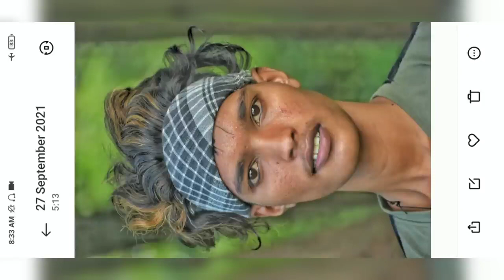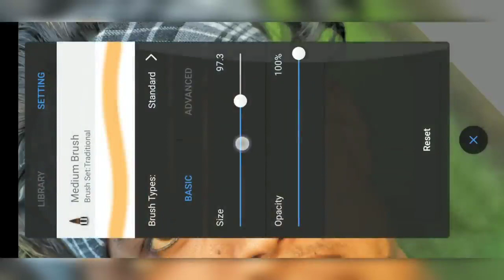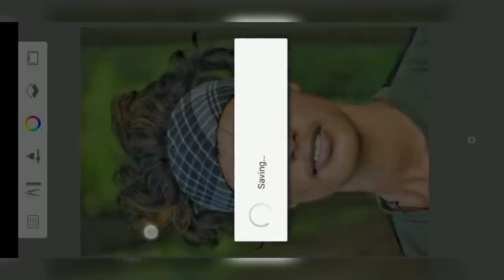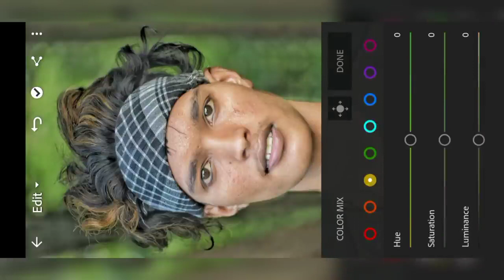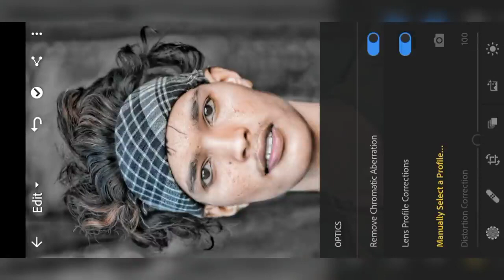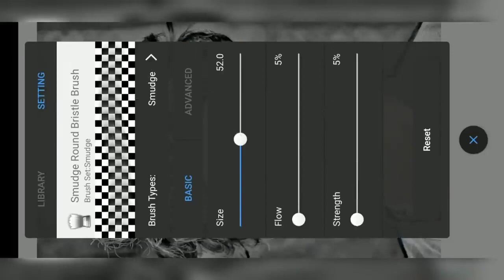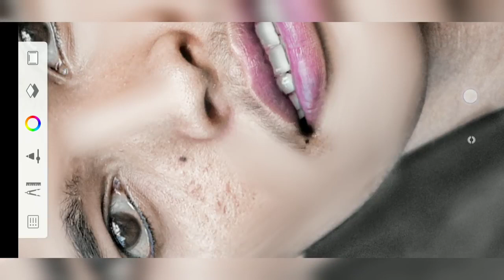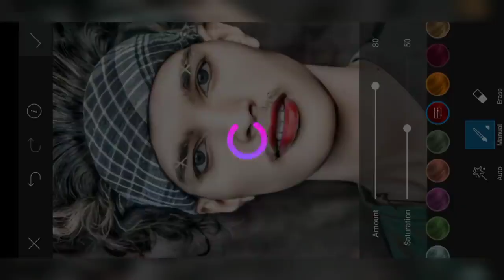Face white kaise kare new concept Face smooth full Tutorial New video 2023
hide pimples in PicsArt. clean face in PicsArt.

lightroom Editing

Snapseed Editing

autodesk editing

Photo ko Gora Kaise Banaye | Picsart me photo White face Kaise Karel step by step PicsArt editing | how to make skin white | Clean face I Hide pimples Make smart face I editing in Picsart | Picsart editing tutoriall All Tips Step By Step | Mobile Retouch Editing Tutorial I best editing tutorial | New Stylish Editing Clear face Straight Hair Style Stylish Look IPicsArt Photo Manipulationl Face Smooth Photo Editing Tutorial Step by Step In Hindi | How to Whiten or Lighten Skin in Picart | Change Face Color From Dark to White Tutoriall PicsArt Skin Retouching Tutorial Advanced Tricks How to make a Smart Face in PicsArt I How to Get White Face Skin in Outdoor Photo in Picart in Urdu Hindi | How To Face & Skin Smudge Glowing in Using Picsartl PicsArt Photo Editing White Face | Background Change Manipulation Editing | Picart Tutorial How to Retouch Skin Flawlessly with Frequency Separation

Photo ko Gora Kaise Banaye | Picsart me photo White face Kaise Karel step by step PicsArt editing I how to make skin white | Clean face I Hide pimples Make smart face I editing in Picsart | Picsart editing tutoriall All Tips Step By Step | Mobile Retouch Editing Tutorial I best editing tutorial | New Stylish Editing Clear face Straight Hair Style Stylish Look IPicsArt Photo Manipulation! Face Smooth Photo Editing Tutorial Step by Step In Hindi | How to Whiten or Lighten Skin in Picart | Change Face Color From Dark to White Tutoriall PicsArt Skin Retouching Tutorial | Advanced Tricks | How to make a Smart Face in PicsArt I How to Get White Face Skin in Outdoor Photo in Picart in Urdu Hindi | How To Face & Skin Smudge Glowing in Using Picsartl PicsArt Photo Editing White Face | Background Change Manipulation Editing | Picart Tutorial How to Retouch Skin Flawlessly with Frequency

Separation